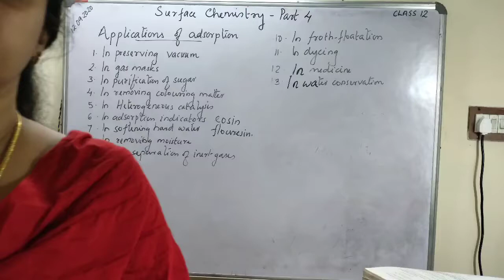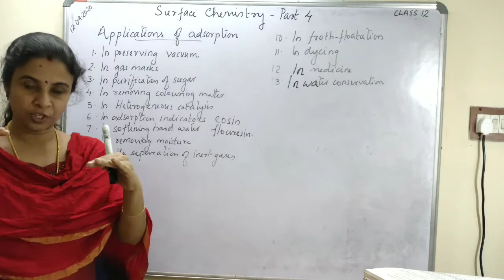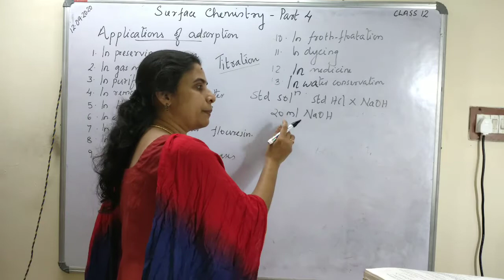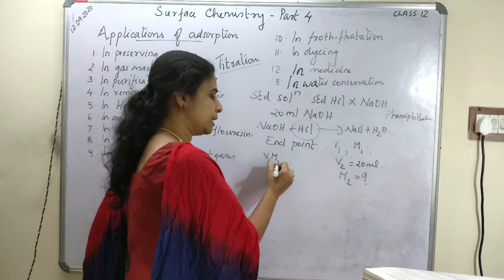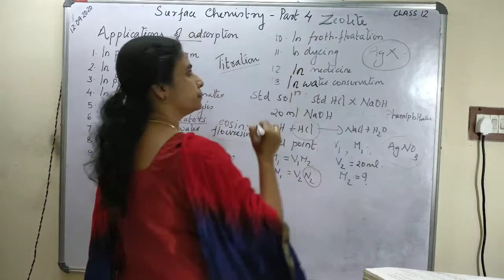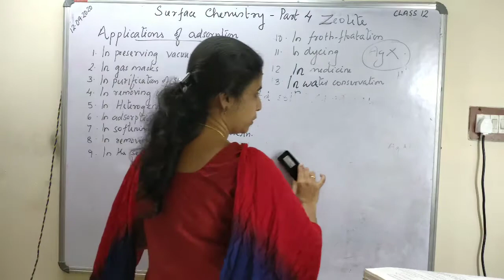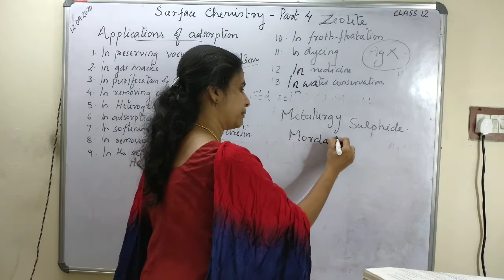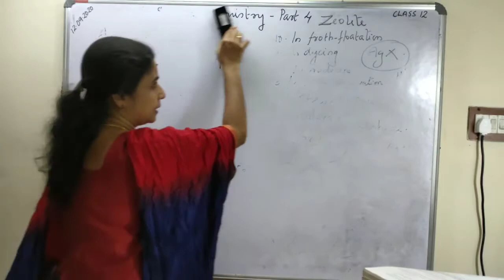രസകരം രസതന്ത്രം plus two Surface Chemistry part 4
Applications of adsorption